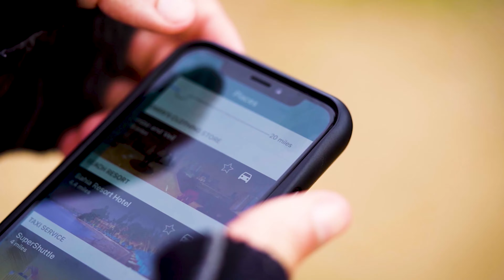Graphic Design Website Vid Jarrett